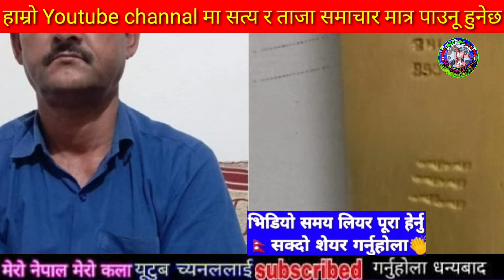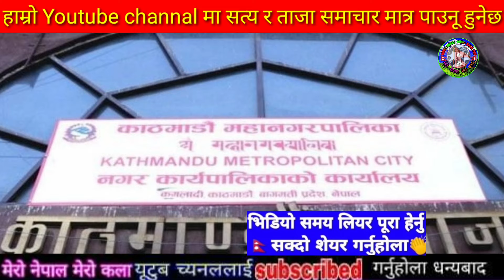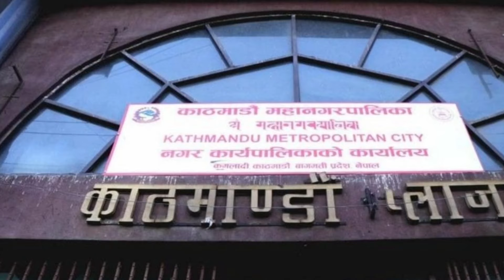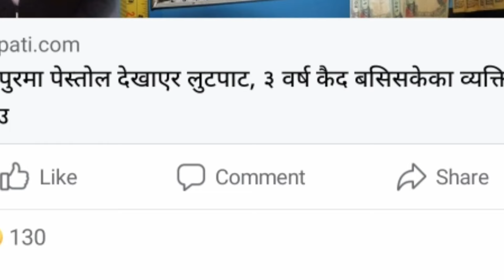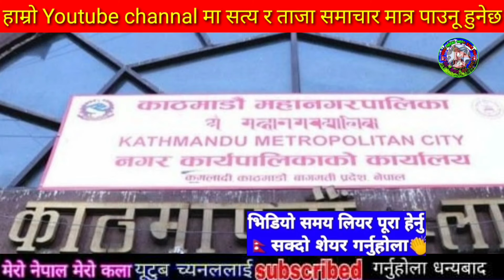Today news nepali news aaja ka mukhya samachar, nepali News,Sakas,Katta Handinchhu - Khem Century